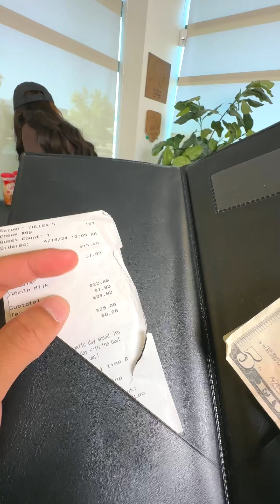Truthful barista gets blessed for doing the right thing!